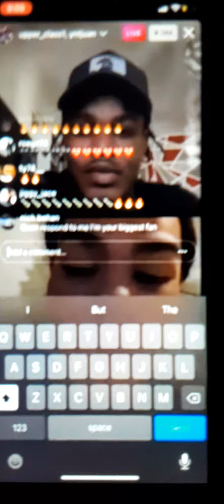YNT JUAN:(last freestyle on IG LIVE)r.i.p.ynt Juan🙏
ynt Juan, money locc channel, freestyle last live